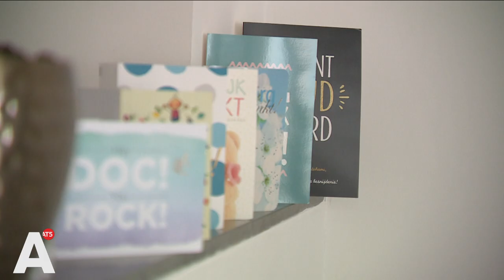Traumachirurg Abdelali helpt zieken in Marokko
Abdelali Bentohami uit Oost kan zich sinds 2010 traumachirurg noemen. Hij speelde in de jeugd bij Ajax maar koos toch voor de medische wereld. Behalve in Nederland opereert Bentohami ook in Marokko. Dat doet hij met zijn stichting Santé Pour Tous.

De stem van Louis van Gaal is uit duizenden herkenbaar als hij luid het woord neemt in de kleedkamer. "Bentohami, ik zie jou binnenkort in het eerste van Ajax." We schrijven eind jaren tachtig, plaats van handeling is stadion De Meer aan het einde van de Middenweg. "Het was een wedstrijd tegen Sparta en ik had een paar keer gescoord, onder meer een prachtig afstandsschot. Van Gaal zag het wel in mij zitten", vertelt Abdelali ruim twintig jaar later tegen de Brug Krant.

Maar hij zag zelf geen carrière voor zichzelf als profvoetballer. Als 5-jarig kind droomde Abdelali Bentohami er al van om arts te worden. Die droom ontstond toen hij met zijn vader langs het lokale ziekenhuis van Al Hoceima, een kleine stad in Marokko, wandelde. De beelden van arme mensen, die voor de poort van het ziekenhuis stonden te dringen, maakten diepe indruk op hem. Hij werd traumachirurg en in 2010 richtte hij de nu 12-jarige medische hulporganisatie Santé Pour Tous op. Met Santé Pour Tous heeft hij inmiddels over de 3500 mensen geopereerd. Los van de medische hulp stuurt Bentohami namens de stichting ook nieuwe en tweedehands materiaal die de ziekenhuizen hard kunnen gebruiken.

In al die twaalf jaar dat Abdelali actief is met zijn stichting in Marokko zijn er drie jonge jongens overleden, vertelt hij. "Dat waren drie jongetjes te veel waarvan de zorg te laat kwam. Als ze op tijd geholpen waren hadden ze misschien nu nog geleefd". Bentohami hoopt met zijn stichting een aanvulling te zijn aan de zorg in Marokko.

Afgelopen jaren is de stichting om elke twee maanden een week in Marokko om verschillende mensen te helpen die bijvoorbeeld niet voor de zorg kunnen betalen. Wanneer de stichting naar Marokko gaat, zijn er ook altijd vrijwilligers die meegaan. Een ieder met zijn eigen specialiteit.

Abdelali zegt dat het voor hem ergens nog logisch klinkt dat hij wat terug wil doen voor zijn vaderland. Des te mooier hij het vindt dat de vrijwilligers zich zo hard inzetten zonder dat zij enige relatie hebben met Marokko. "Het is echt hartverwarmend en het geeft mij ook weer energie om nog meer gas te geven" zegt Bentohami.

Door de coronacrisis was het moeilijk om Marokko binnen te komen. Tijdens die periode lag de hulp een beetje stil, maar daar komt snel verandering in: "Vanaf nu kunnen we weer doorgaan met waar we mee bezig waren", zegt Abdelali Bentohami.

Zijn droom is om een eigen ziekenhuis in Marokko op te zetten. Hij verwacht dat binnen nu en vijf jaar te realiseren. Meer informatie over de stichting van Abdelali Bentohami is te vinden op